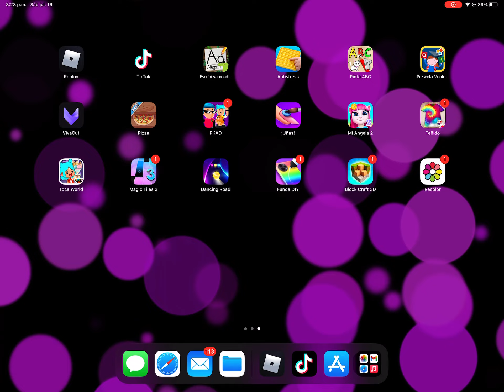6 de agosto de 2022